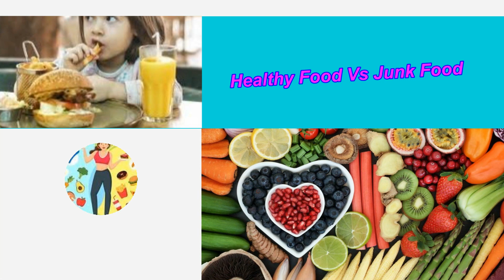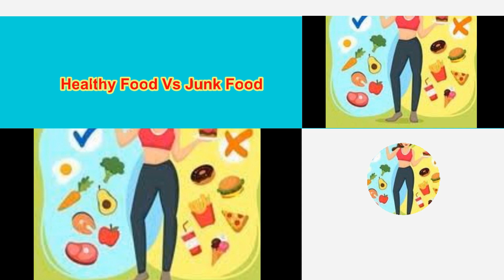Health & Nutrition || Ms. Vaishnavi Mandar Chavan || St. Paul's Institutions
Nutrition is a critical part of health and development. Better nutrition is related to improved infant, child and maternal health, stronger immune systems, safer pregnancy and childbirth, lower risk of non-communicable diseases (such as diabetes and cardiovascular disease), and longevity.